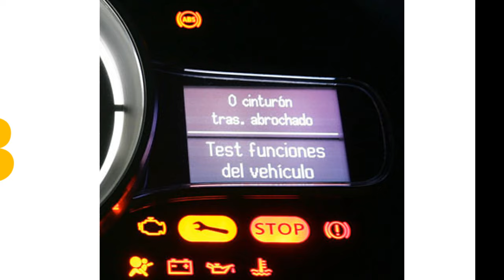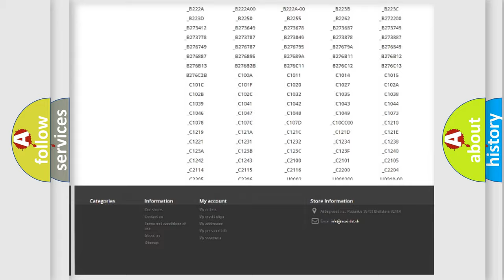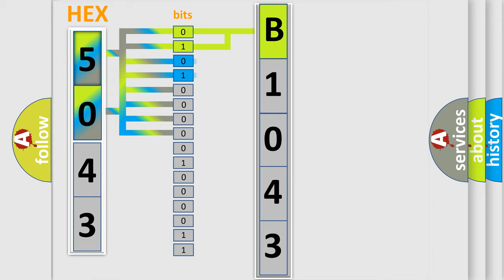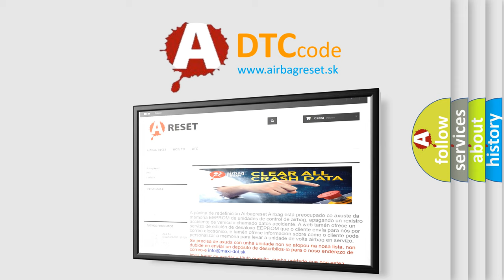DTC Dodge B1043 Short Explanation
Contents:
0:21 Basic DTC analysis according to OBD2 protocol standard.
1:48 Insight into programming
2:58 A diagnostically understandable description of the Diagnostic Trouble Code
3:05 Basic error definition

Make
Dodge
Code
B1043
Definition
Wakeup Control
Diagnosis